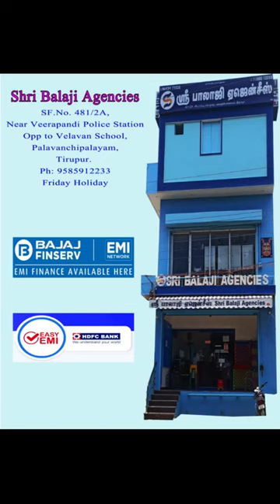3 Burner Glass Top Gas Stove + Food processor ₹4,500/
Shri Balaji Agencies is reputed Furniture Shop in Tirupur Since 2006. We deal with all Steel & Wooden furniture's.
Our prices are best, so its fixed.

Youtube:  Shri balaji agencies, Tirupur

Shop Address

Shri Balaji Agencies
SF.No. 481/2A,
Near Veerapandi Police Station
Opp to Velavan School,
Palavanchipalayam,
Tirupur.
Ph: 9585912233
Friday Holiday